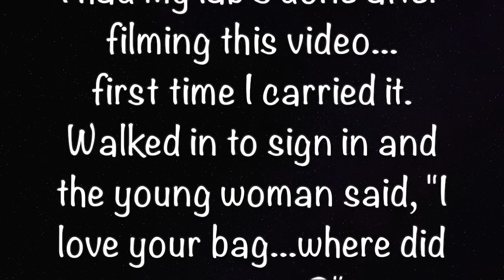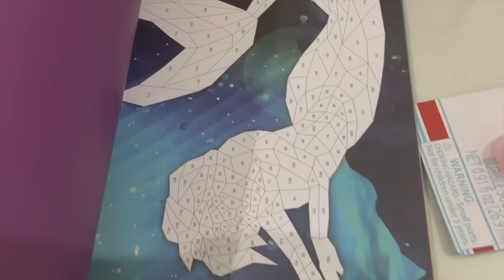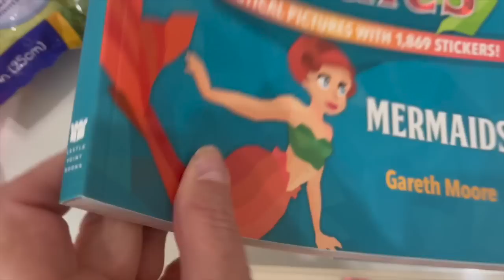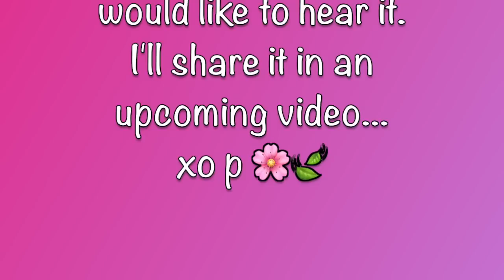WHAT'S in my NEW BAG? | Best NEW GADGET | A SPECIAL GUEST 🌷🍃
I'm 78. it's a process !! Today's video is all about a new bag, the best new gadget ever (at least for me) and a very special little guest ! enjoy...xo p

NEW BAG.
SLEEP HEADPHONES
PINK TULLE CANOPY
CLOROX HAND SANITIZER
BAMBOO "TO GO" WARE

***THESE ARE SOME OF MY "HOLY GRAIL" PRODUCTS.  I may try others from time to time however these I depend on frequently.

Rhonda Shear ahh bra
Rhonda Shear Pin Up Bra.
Skinn® Cosmetics Divine Elixir Luminous Oil Manuka Honey
Covergirl Outlast All-Day Lip Color Liquid Lipstick and Moisturizing Topcoat, Longwear, PLUM BERRY.

**SQHAIRBANDS**
PROMOTION   CODE  --   rxstrmom  ---

* For more of rxstrmom (rock star mom) follow on:

*Facebook. ***I can no longer accept anyone on messenger :( . I love all of you and want you to be a part of my facebook family however private messages on facebook have started taking over my life. I will no longer be able to respond to private messages there either. I'm very sorry.